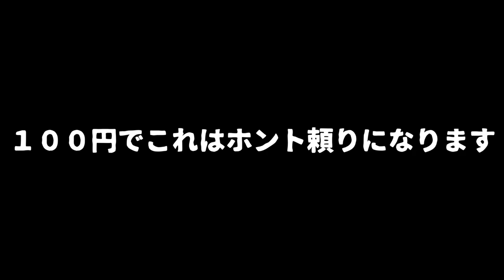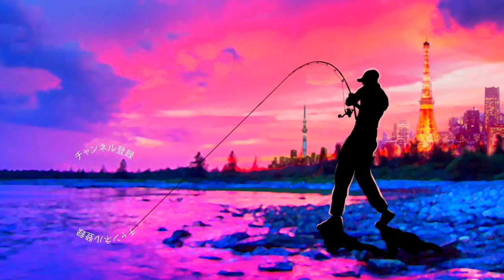超激安！百円均一 ダイソー「１００円メタルバイブ」が想像以上に釣れちゃうのだが、、、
ダイソー「１００円メタルバイブ」が想像以上に釣れちゃうのだが、、、

2020も気になる釣り道具が山盛り！NEW メタニウムの仕様に度肝を抜かれましたが、ステラSW、新しいツインパワーなども気になりますよね！バスロッドではゾディアスがカーボンモノコックグリップを搭載してリニューアルですね！デプスも10年ぶりに関東での出展との事で目が離せません！ギラギラコウゲキを筆頭に巨大なルアーを見るだけでもワクワクしますよね〜！
2020年度は引き続きデプスのコードネームバスやNZクローラーなどの激しい釣りからゲーリーヤマモトのワーム郡を駆使したライトリグの釣りなどなど関東のバス釣り場からホットな釣り動画をお届けして行く予定です。もちろん最新の気になるバスルアーもどんどん購入＆レビューしていきます

55アップしか釣れない！デプス「コードネームバス」に巨大バスが襲い掛かる衝撃映像